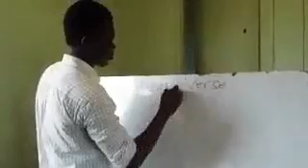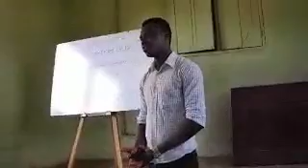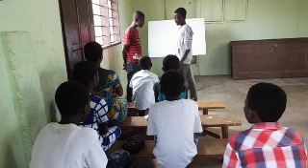Stubborn Children of God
Children of a church in the children department being adamant to their teacher, till the worst happen.